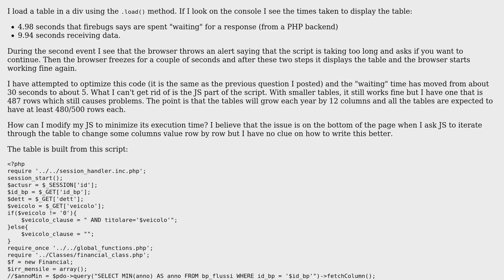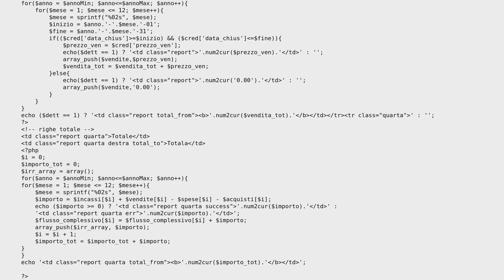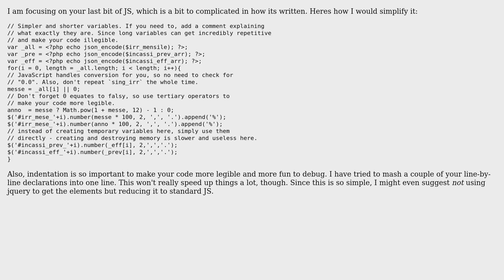jQuery-loaded financial report taxes the browser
With thanks & praise to God, and with thanks to the many people who have made this project possible! | Content (except music & images) licensed under CC BY-SA | Music | Images & others | With thanks to user somethinghere user Lelio Faieta user Jamal and the Stack Exchange Network Trademarks are property of their respective owners. You are responsible for your own actions.